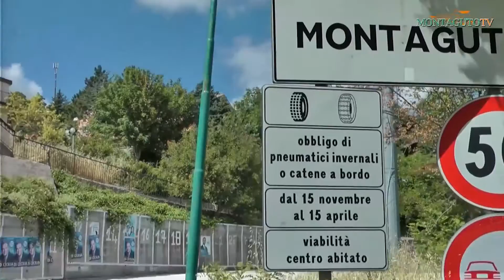Premio Sublimitas 2017 - Premiazione Raffaele De Francesco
Premio Sublimitas 2017 al direttore editoriale di XD Magazine Raffaele De Francesco.